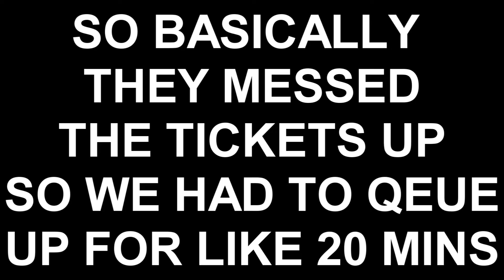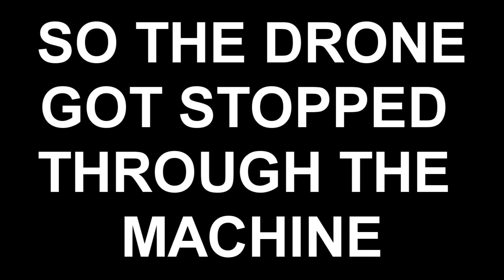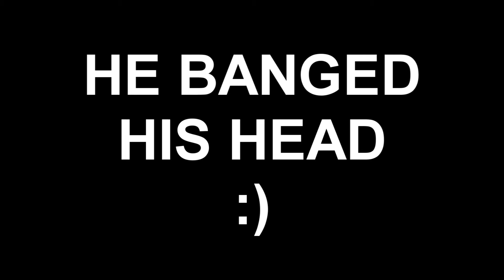WE WENT TO FRANCE!~VLOG 28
WE WENT TO FRANCE THIS IS JUST THE WAY THERE I HAVE SOME MORE VLOGS ON FRANCE SOON!!